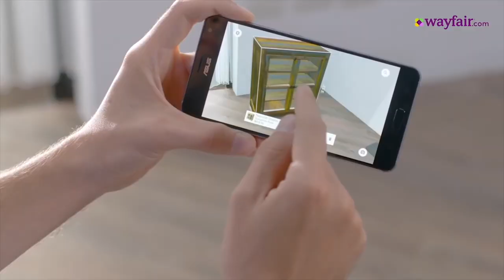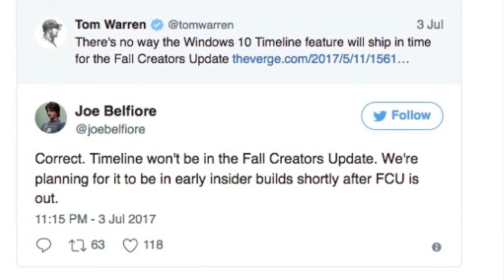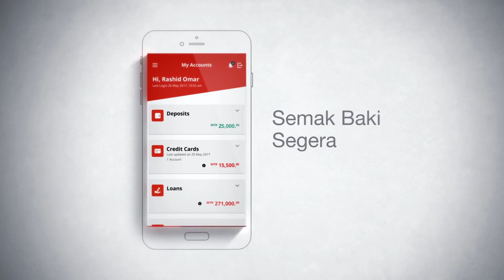Mingguan Amanz - Moto Z2 Play Malaysia, Asus Zenfone AR, Nokia ZEISS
Minggu ini menyaksikan pihak Lenovo melancarkan sejumlah peranti baru dibawah keluarga Moto untuk pasaran tempatan. Antara peranti yang diperkenalkan adalah termasuk Moto Z2 Play, Moto E4, Moto E4 Plus, Moto C, dan juga Moto C Plus.

Selain Lenovo, pihak Asus turut telah melancarkan telefon pintar Asus Zenfone AR pada harga mencapai RM3799. Tidak ketinggalan adalah pihak Huawei yang turut menawarkan jam tangan pintar Huawei Watch 2 untuk pasaran tempatan.

Membuat kejutan juga pada minggu ini adalah kemasukkan pihak General Mobile untuk pasaran tempatan dan menawarkan telefon Android One mereka untuk pasaran tempatan.

Dalam arena peranti juga, pihak Acer telah memperkenalkan sejumlah peranti baru untuk pasaran tempatan termasuk Acer Swift 1. DJI Spark turut telah mula menjual dron mereka untuk pasaran Malaysia.

Akhir sekali, beberapa aplikasi baru telah menerima kemaskini, termasuk CIMB Clicks untuk Android yang hadir dengan rekaan antaramuka baru.